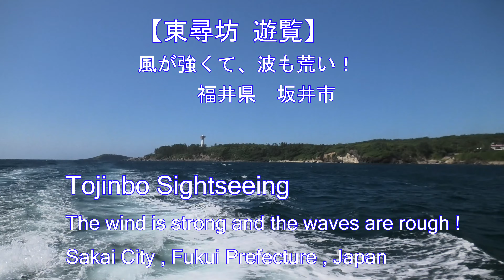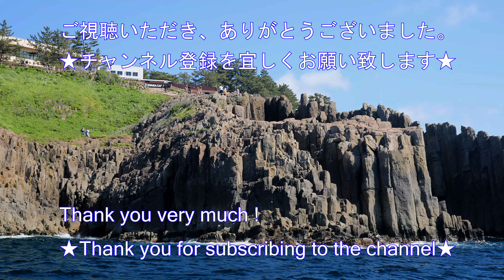【4K】 2022年6月 【東尋坊 遊覧】 風が強くて、波も荒い！ Tojinbo Sightseeing June 12 , 2022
今回ご紹介させて頂きます「タイトル」は、福井県 坂井市の「東尋坊遊覧」です。

今回は、風が強く、波が荒かったので、通常岩場から出航する遊覧船が
近くの三国サンセットビーチから出航しました。

◎Tojinbo Sightseeing
◎Tojinbo
◎Sakai  City , Fukui Prefecture , Japan
◎June 12 , 2022
◎Video shooting equipment : Panasonic video camera HC-VX2M (4K)